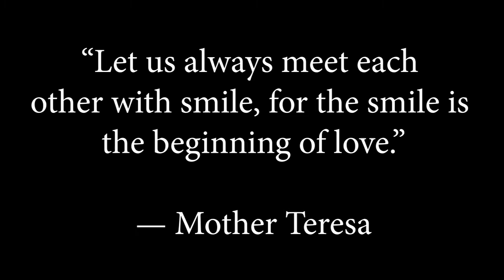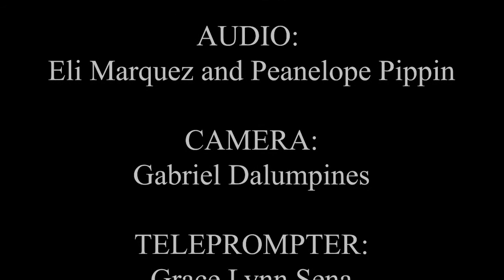SBN News (9-21-21)